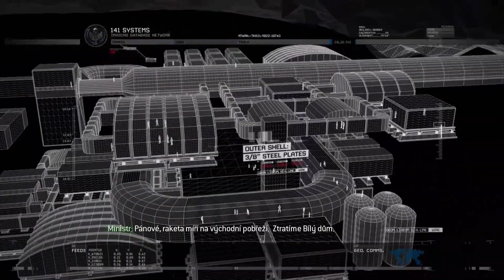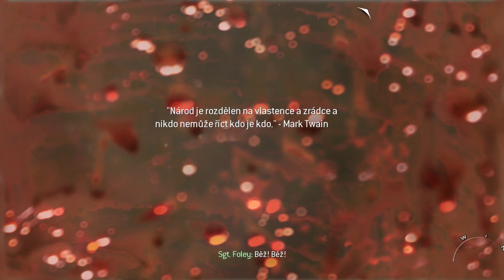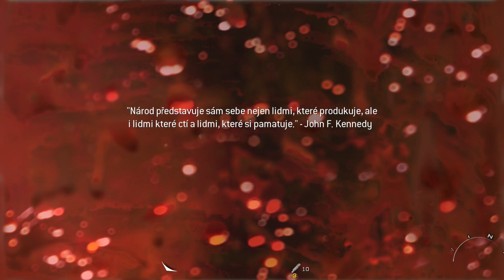► Call Of Duty : Modern Warfare 2 | #10 | "Druhé slunce" | CZ titulky Lets Play / Gameplay [PC]